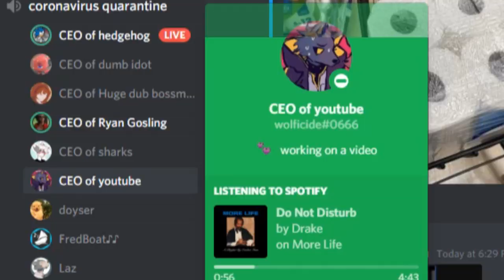High School Is Kinda Crazy ft. Sor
Going thru a few different tropes in school, sometimes it's a bit more interesting to go over the more detrimental events.

lazlowolf (edited 3:33 - 6:59)

other music: wolficide - 888 ft. verx